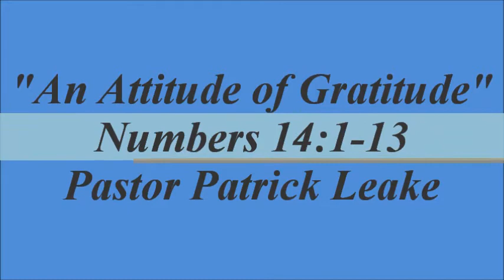"An Attitude of Gratitude" Pastor Patrick Leake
Love, Faith & Hope Family Ministries
Senior Pastor Nelinah J. Leake
2511 Parkers Lane Alexandria, Va. 22306